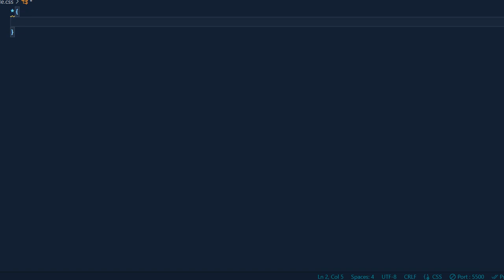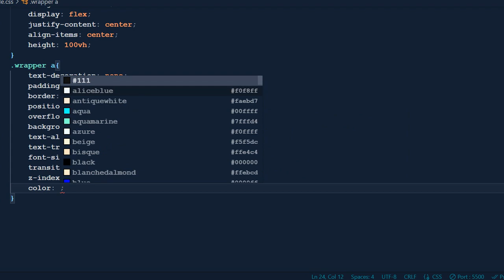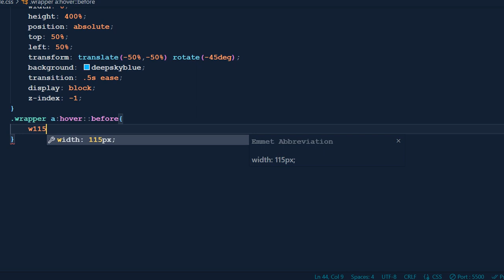Awesome CSS Button Hover Animation | CSS Animation Tutorial